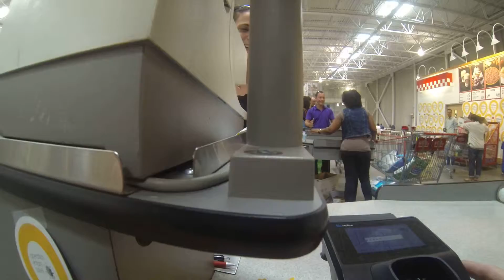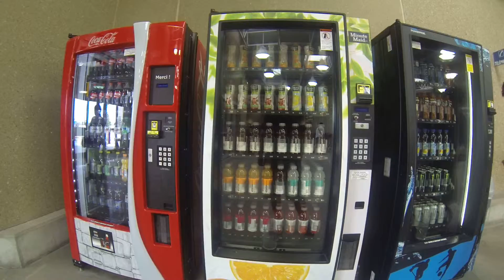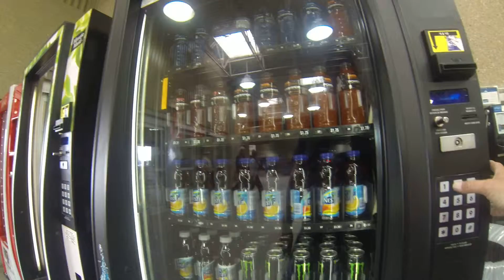costco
Ballade dans le Costco Gatineau